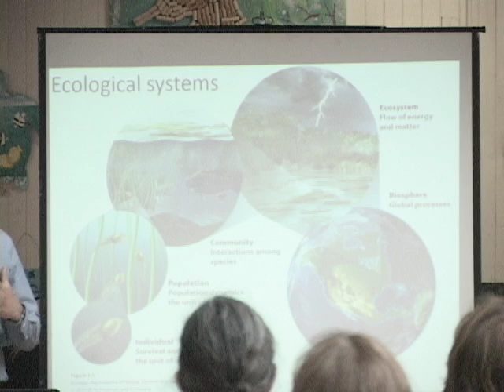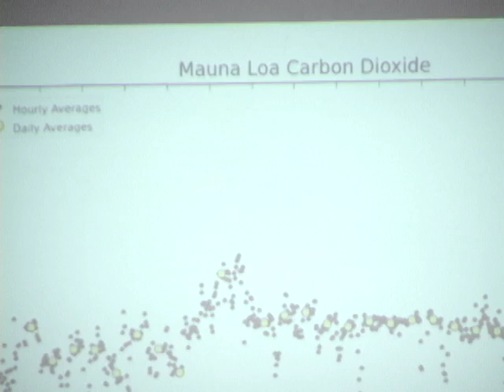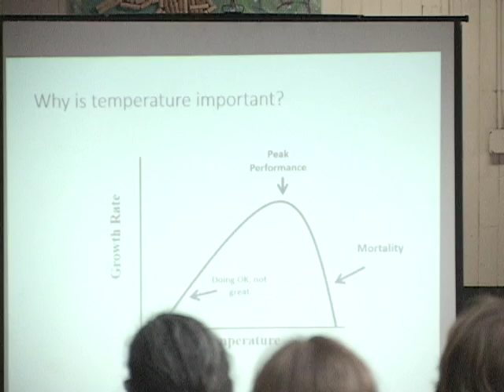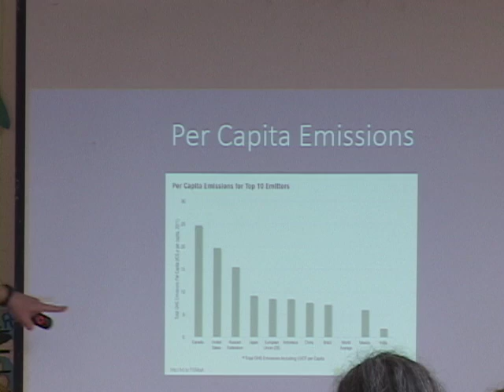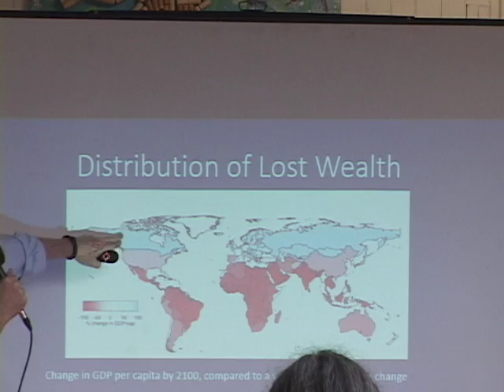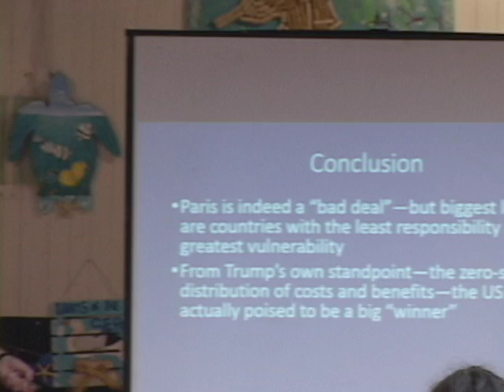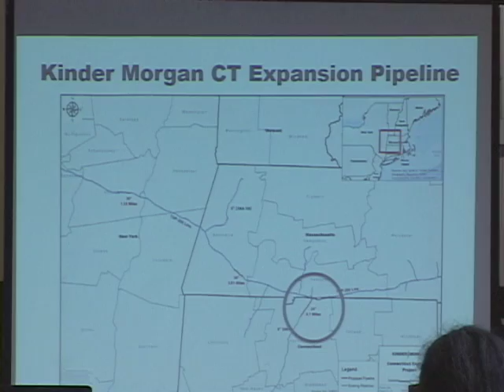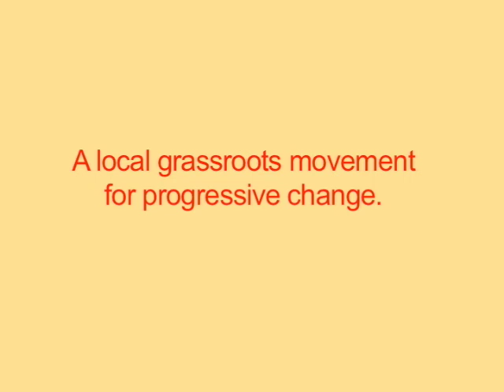Community Buzz: Climate Change Symposium and Vendor Fair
Excerpts from the Presenters: Melissa Everett PhD, Michael Finiguerra PhD, Robert Darst PhD, Martha Klein (CT Chapter, Sierra Club).
Produced by Terri Roper.

Recorded on June 4, 2017 at the Velvet Mill, Stonington, CT